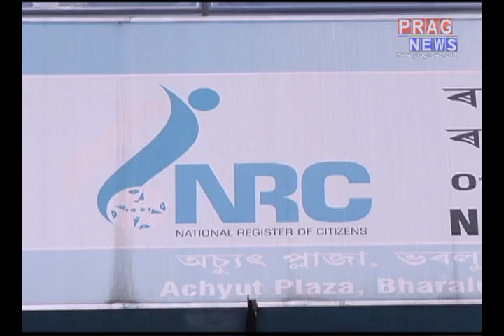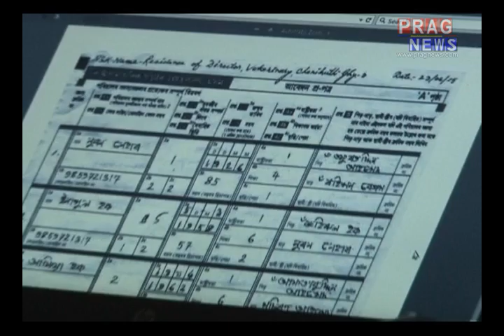53 Bangladeshis sent from prisons to their homeland Bangladesh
53 Bangladeshis languishing in detention in Goalpara and Tezpur prisons since 2012 till date, are now being sent back to their homeland Bangladesh. All necessary arrangement were made for the illegal Bangladeshi immigrants to be sent before the publication of NRC after few hours.